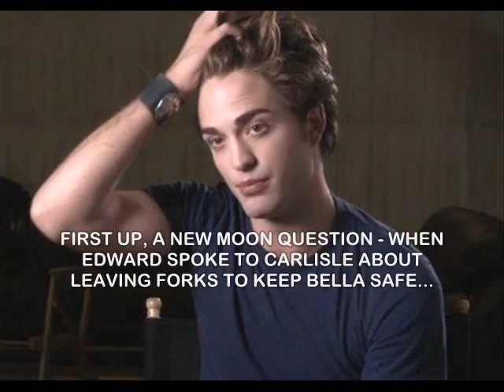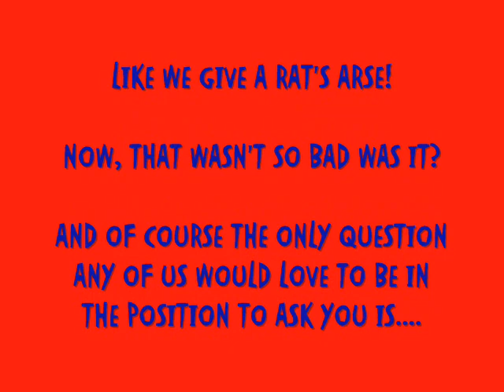ROB PATTINSON - WE NEED TO KNOW! PT 2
Seriously, I need to know this stuff!  When he talks dirty in bed, does he still sound posh?  Someones got to ask!  The opinions as usual are all mine.